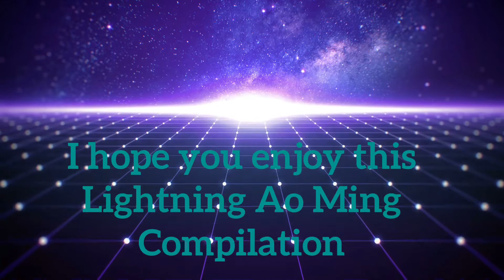The Lightning Ao Ming